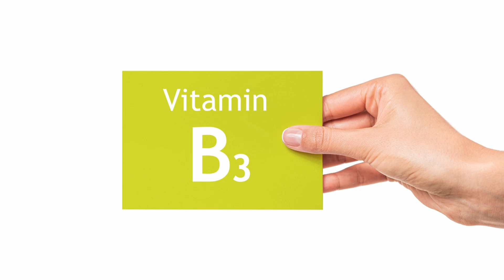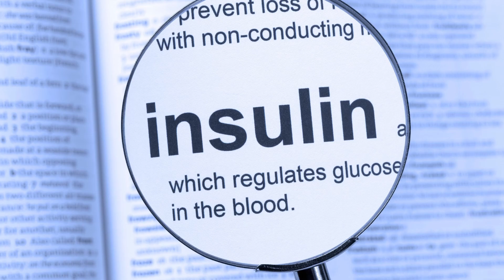3 main causes of DEPRESSION. MUST KNOW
What are 3 main causes of depression and what is the difference between depression and anxiety? Find out in this video.
Do you feel stressed out? Or are you suffering from any SYMPTOM right now?
RELAX and experience immediate RELIEF from your symptoms/disease with
❗❗Ooomsuum Relaxation©🎧🎶🙏

Welcome to Ooomsuum Health©
Get valuable and interesting health inspirations and knowledge about:
 western and medial medicine, tcm (traditional chinese medicine), modern healing methods,
 nutrition and simple do-it-yourself solutions for self-healing.💮

"The sum of the different healing methods ultimately brings the cure".
                                     Quote Ooomsuum Health©
Soundtrack🎶: Fern by Ann Annie(Youtube Audio Mediathek)
‼️‼️This video is copyright and may not be used without authorization!